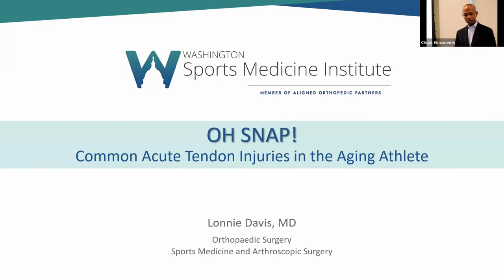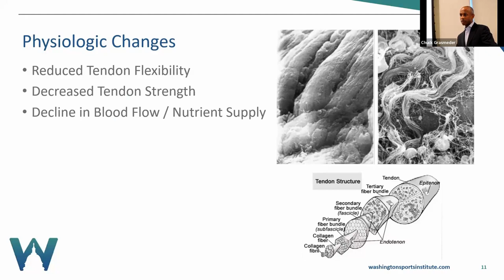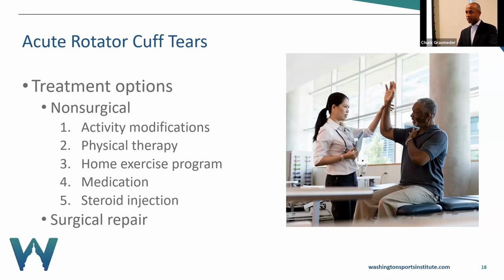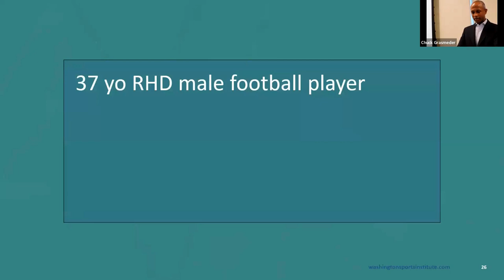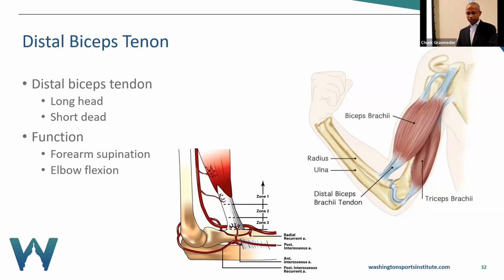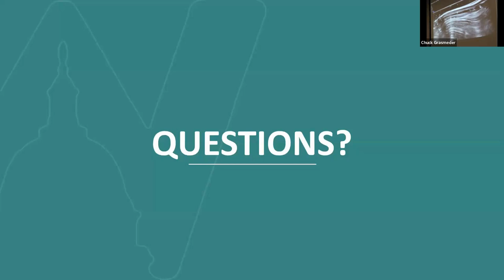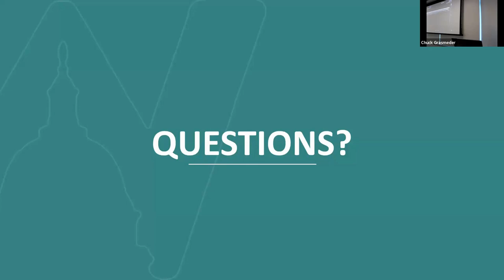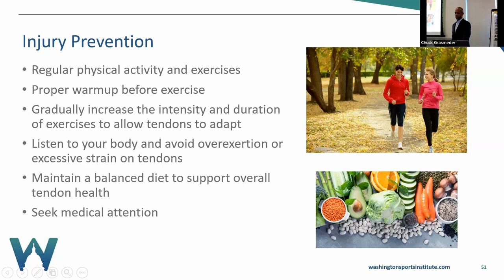Oh Snap! Common Acute Tendon Injuries in the Aging Athlete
Dr. Lonnie Davis will review common acute tendon injuries and discuss age-related changes that are associated with increased injury risk in the aging athlete. Dr. Davis will also discuss ways to remain active and avoid injury.